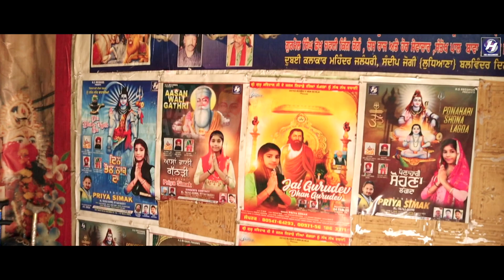Lagan Lagi Shiv Bhole Nath Naal | Priya Simak | New Latest Bhajan | Full HD Video | HS Records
Title : Lagan Lagi Shiv Bhole Nath Naal
Singer : Priya Simak
Lyrics : sanny nahar
Video : HS Records
Music Label: HS Records
Managed by : M&C Co.

Online Promotion & Distribution : MC Records